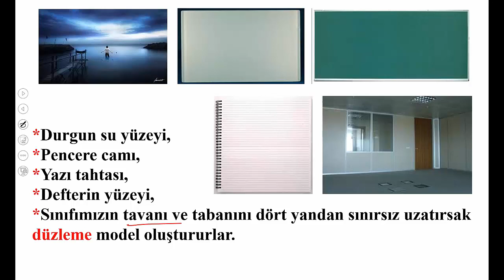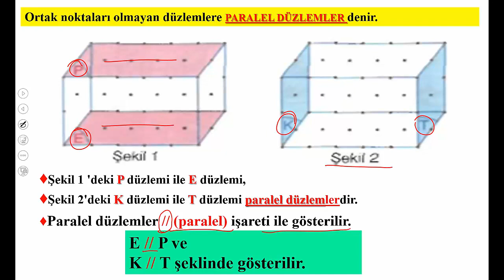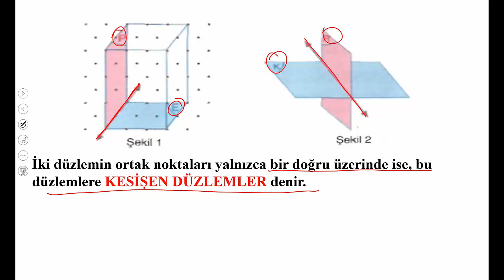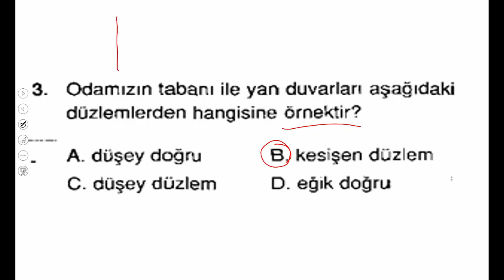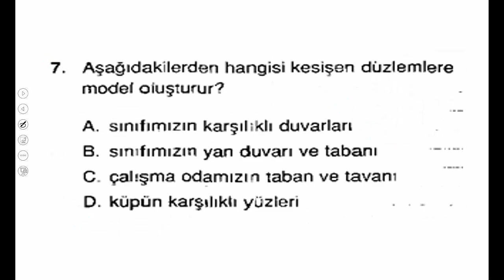4.SINIF DÜZLEMLER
4. sınıf matematik düzlemler konu anlatımı ve soru çözümü. #4.sınıf